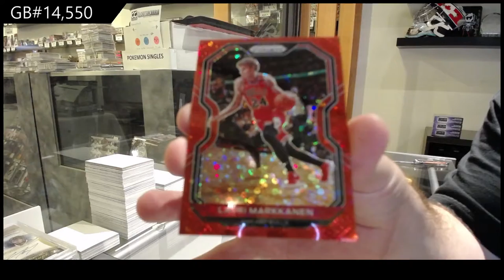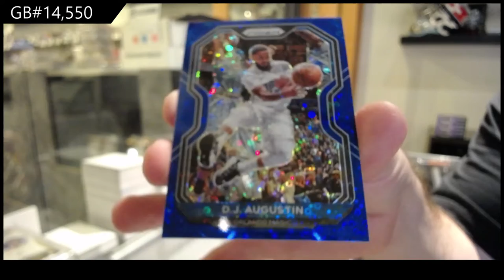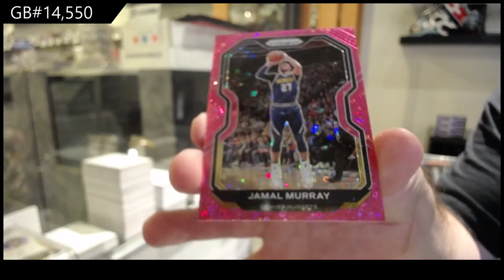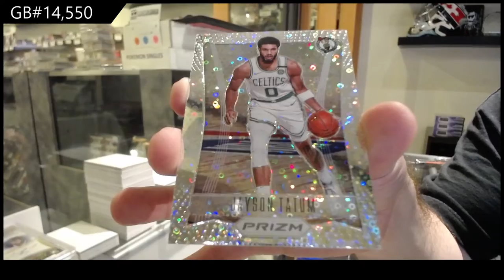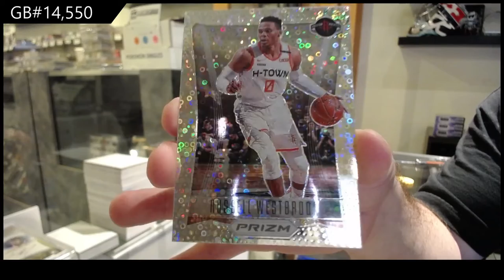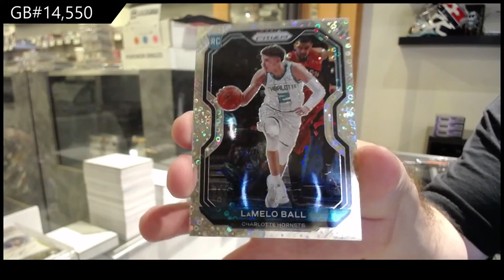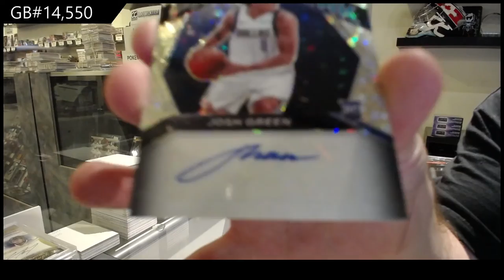20-21 Panini Prizm Fast Break Basketball Box Break - C&C GB #14,550